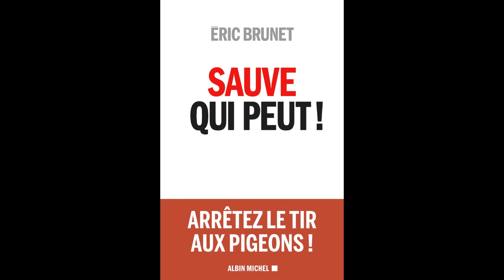Sauve qui peut ! - Eric Brunet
« Des millions de Français ne se sentent plus aimés par leur pays. Qu'ils soient sans emplois, riches, pauvres, célibataires, étudiants, créateurs, entrepreneurs, jeunes ou seniors, ils aspirent à être compris, attendus, accueillis. Mais là où ils rêvent d'emplois, la France ne leur offre que de la bureaucratie, là où ils réclament du pouvoir d'achat, elle les assomme d'impôts (nous payons 220 milliards de taxes de plus que les allemands). Et quand, enfin, ils pensent être devenus des exemples de réussite, la France ne sait les récompenser que par son mépris (« J'aime pas les riches ! » s'était exclamé François Hollande en 2007). »

Eric Brunet

« Alors, faut-il partir ? » s'interroge Eric Brunet, qui n'hésite pas à parler des sujets qui fâchent, comme dans ses émissions phares sur RMC et BFM TV.